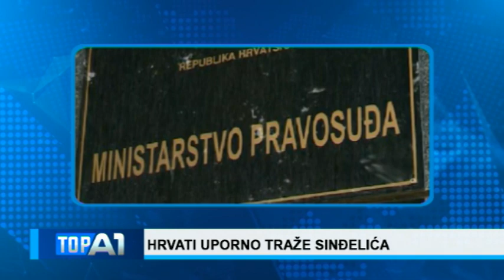TOP A1 26. 09. 2019.